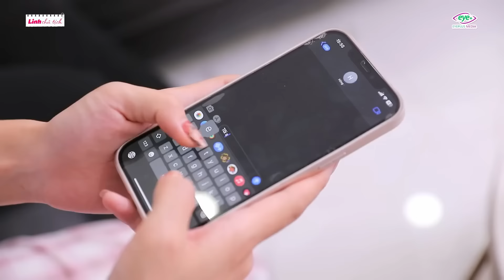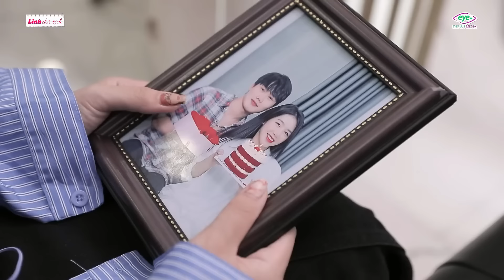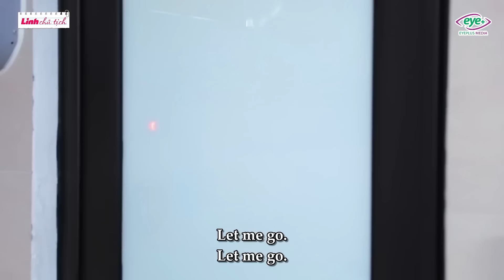Linh Chủ Tịch - Tập Full #474:Chồng "Ăn Vụng" Với Bạn Thân Vợ Bắt Tay Chồng Tiểu Tam Chơi Lại Vố Đau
Bắt Quả Tang Chồng "Ăn Vụng" Với Bạn Thân, Cô Vợ Số Khổ Bắt Tay Chồng Tiểu Tam Chơi Lại Vố Đau